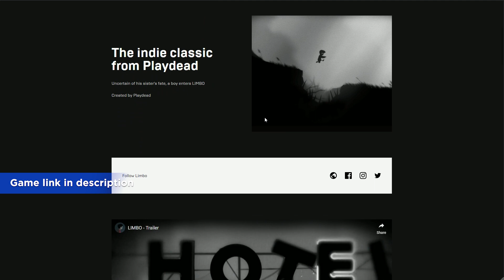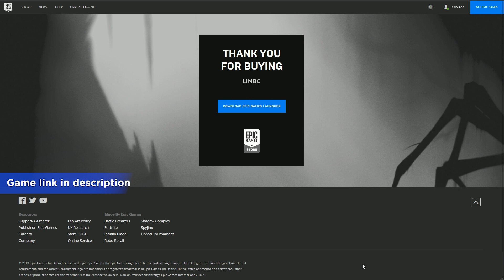✅ LIMBO game - FREE NOW on Epic Games Store! LIMITED TIME!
LIMBO game is AVAILABLE FOR FREE on the EPIC GAMES STORE
USE CREATOR TAG = ZAKABOT
if you download it in this limited time u get it forever for free!

FOR INSTALL THE GAME: after the purchase go to your games library and just click install.

I'm a new Creator, any help support the future channel quality!